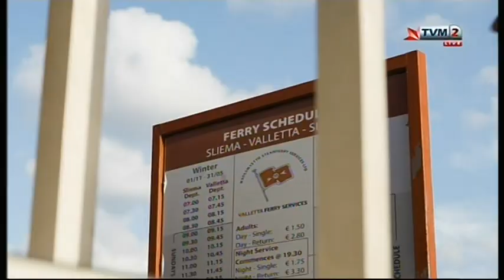L-Għanja tal-Poplu 2018 - Dwett - Mhux Kif Ħsibt